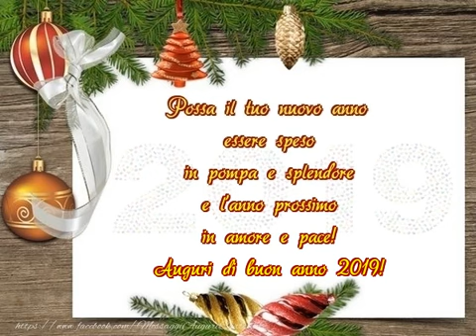Auguri di buon anno 2019!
Possa il tuo nuovo anno essere speso in pompa e splendore e l’anno prossimo in amore e pace! Auguri di buon anno 2019!